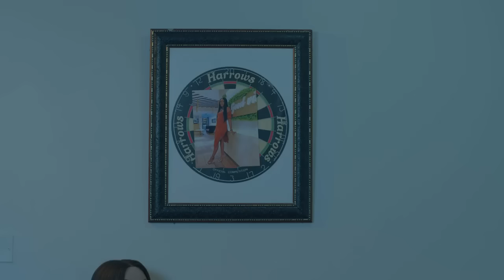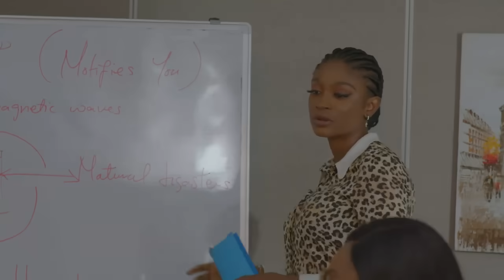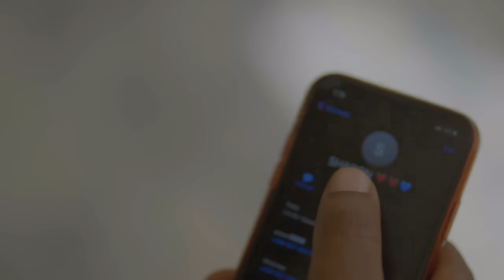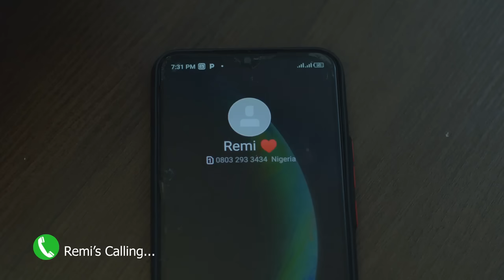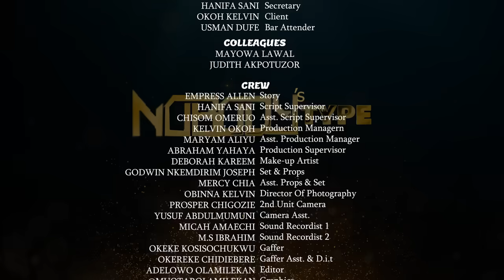She Never Knew She Could Find Love Because Of Her Size Until She Met Her Boss Son Back From America